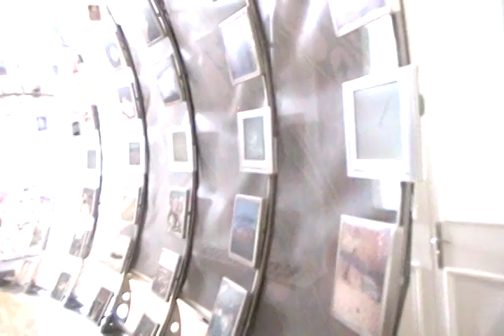14 MAY 2015 CHIHUAHUA CAPITAL-40